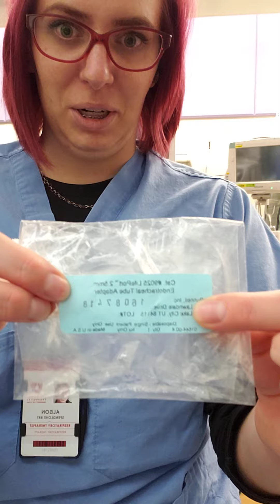REST 3260 - Lab Video- Jet Equipment Management